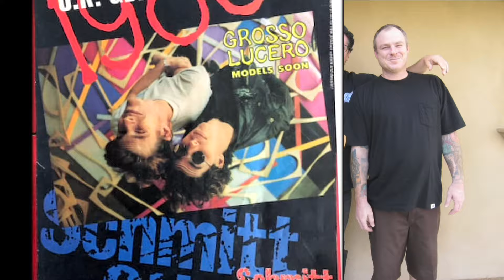JEFF GROSSO - SHOF 2023 1980's INDUCTEE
Jeff Grosso was inducted in 2023.